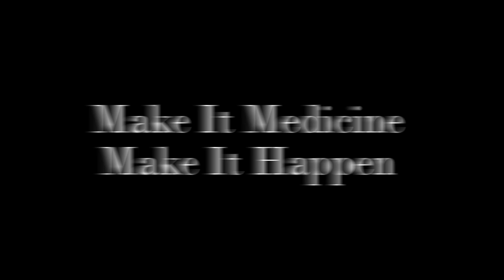Mick Wallace TD Supporting Vera Twomey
Mick Wallace Td Supporting Vera Twomey, Make It Medicine, Make It Happen!